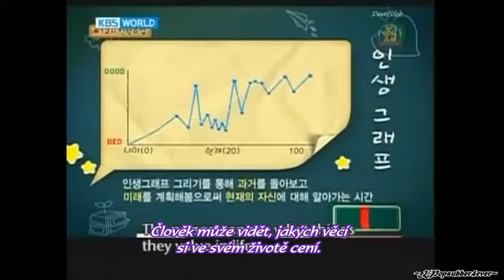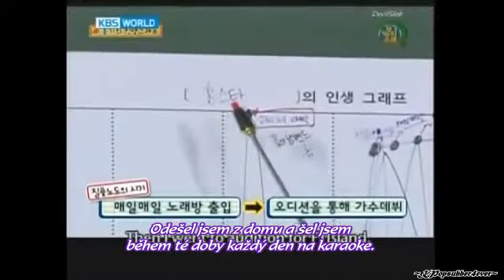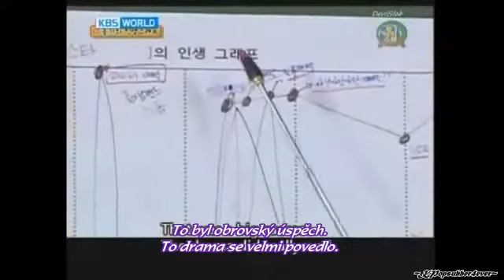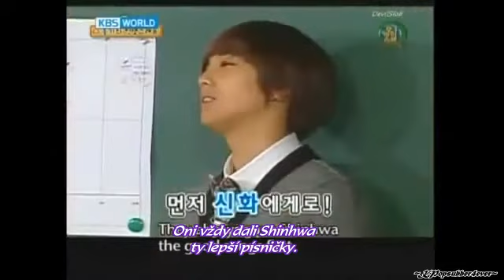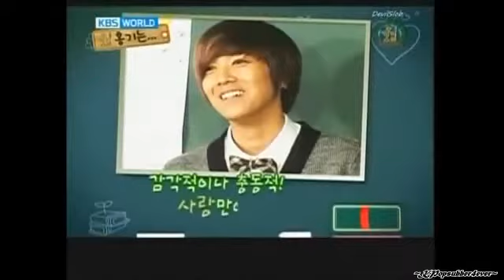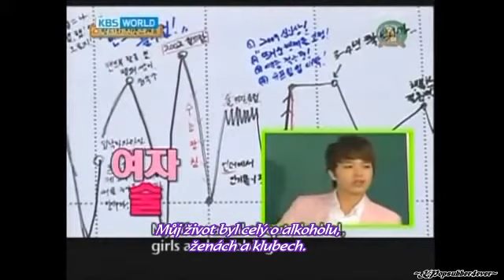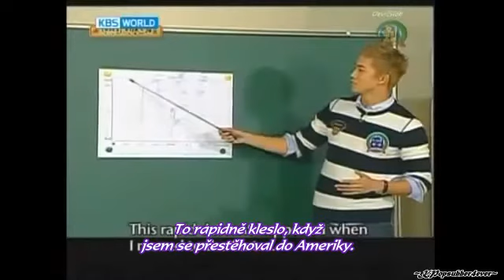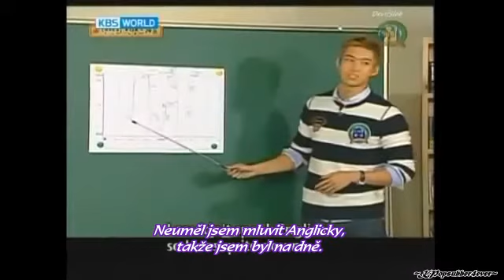Oh! My School ep 1 part 4/6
Oh! My School ep 1 part 4/6 (czech sub)
Rate and Comment XD ♥

Bohužel jsem nenašla Oh! My School jinak než takto. Takže se omlouvám za to, že jsou pod tím anglické titulky. Ale aspoň něco.

Video with eng sub from → Morgurls99